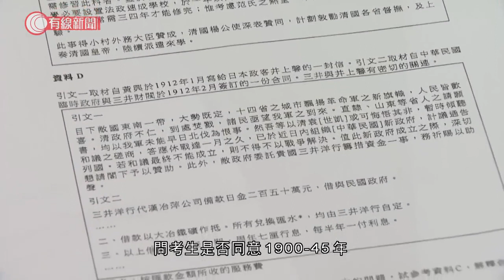蘇國生明年3月離任：發展個人志向 考評局公開招聘秘書長 - 20200817 - 香港新聞 - 有線新聞 CABLE News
【有線新聞】考評局秘書長蘇國生明年3月離任。

考評局公布，蘇國生明年3月完成任期，秘書長空缺會公開招聘。2017年加入考評局的蘇國生指，現在是合適時候發展個人志向，並會在其他範疇服務社會。考評局主席容永棋感謝在蘇國生領導下，疫情嚴峻期間仍順利舉行中學文憑試。蘇國生任內捲入「試題爭議」，文憑試歷史科其中一條必答題問考生是否同意1900-45年日本對中國帶來利多於弊，被教育局譴責嚴重傷害國民感情，要求全面檢討出題機制，考評局最後決定不予批改、取消試題。

相關影片:
1. 郊外有人無戴口罩被票控　行山人士：只是喘不過氣除口罩休息 - 20200815 - 香港新聞 - 有線新聞 CABLE News
2. 深水埗餐廳指上周凌晨遭五警擅闖　警方：翻閱文件為聯絡負責人　警員一直盡責看守店舖 - 20200815 - 香港新聞 - 有線新聞 CABLE News
3. 男子十八年前捲入殺女友案 被判死刑 臨行刑前喊冤 改判監17年 獄中寫300封申冤血書 - 20200814 - 有線中國組 - 有線新聞 CABLE News